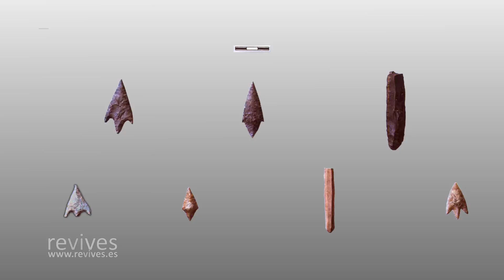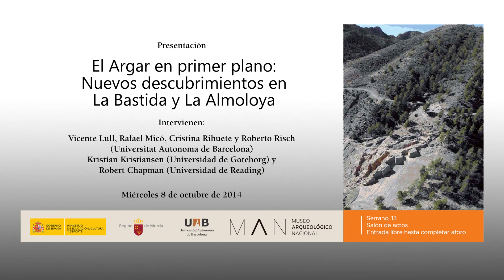Muralla de La Bastida. 4.200 años.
(esp) Hace 4.200 años, en el sureste de la Península Ibérica, empezó a gestarse un nuevo modelo de sociedad a la que denominamos argárica. Se trata del momento de emergencia de las clases sociales y del establecimiento de una élite guerrera minoritaria que se haría con el control de los recursos de un amplio territorio. En La Bastida levantaron una de las más importantes e imponentes fortalezas de la prehistoria reciente, y una de las primeras grandes urbes del occidente europeo a la que rendirían tributo asentamientos de carácter secundario, como la Tira del Lienzo.
Este video es un extracto de la conferencia que equipo de la Universidad Autónoma de Barcelona que investiga el yacimiento de La Bastida, en Totana (Murcia), impartió en el Museo Arqueológico Nacional el 9 de octubre de 2014.

(eng) 4200 years ago, a new society begins in the south-east of Iberian Peninsula, 'El Argar'. With it, social classes and warrior elites appear for the first time, controlling the resources of a wide territory. In La Bastida they built one of the most important and impressive fortresses of recent prehistory, as well as one of the first big cities of western Europe, with subsidiary settlements such as La Tira del Lienzo.
This video is an extract of the conference given by the investigation team in the National Archaeology Museum of Spain (MAN) presenting all new discoveries.